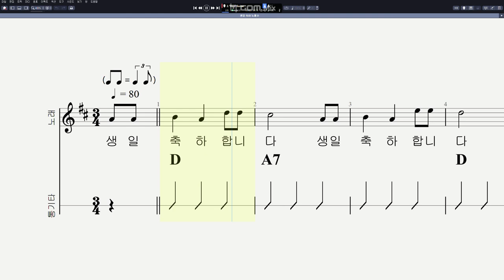생일 축하 노래 (Key of D Major)